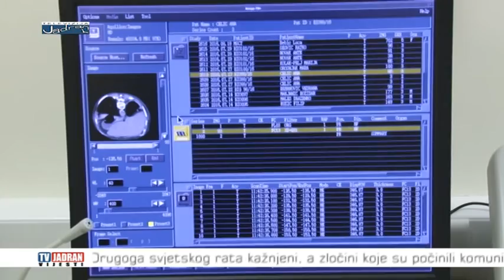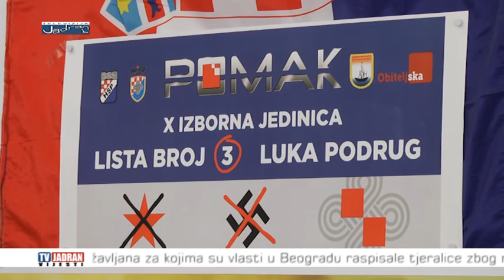Vijesti Televizije Jadran 23.08.2016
Teme:
- splitski Klinički bolnički centar danas je posjetio ministar zdravlja Dario Nakić koji je održao radni sastanak sa Upravom bolnice i Splitsko-dalmatinskim županom Zlatkom Ževrnjom
- kadidati Hrvatske demokratske zajednice u 10. izbornoj jedinici danas su se u Splitu družili sa hrvatskim braniteljima
- koalicija "Pomak" sudjelovat će na prijevremenim parlamentarnim izborima u X. izbornoj jedinici, a predstavljaju je četiri stranke - Hrvatska stanka prava, Hrvatksa čista stranka prava, Akcija za bolju Hrvatsku i Obiteljska stranka
- u Omišu održana 19. po redu sjednica Gradskog vijeća na kojoj se između ostalog razgovaralo o prometnoj problematici grada Omiša, a usvojen je i polugodišnji izvještaj o proračunu grada
- četverogodišnji plan izgradnje i rekonstrukcije 15 srednjodalmatinskih luka ukupne vrijednosti oko 200 milijuna kuna, koje su prije dvije godine, predstavile Splitsko-dalmatinska županija i županijska Lučka uprava ostvario je polovinu predviđenih ambicioznih planova
- prema službenim podacima splitske policije ovog je srpnja zabilježen pad od 9 % kaznenih djela u odnosu na srpanj prošle godine
- Blanka Vlašić jučer se iz Rija vratila u svoj rodni Split, Zračnoj luci Split Blanku su dočekali obitelj i prijatelji, a ona je s ponosom pokazivala svoju olimpijsku medalju, koju je osvojila nakon iznimno teškog razdoblja ozljeda, boli i operacije
- "Povijest Kučina", naziv je knjige autora Božidara Roguljića predstavljene u Domu Zvonimir u Solinu